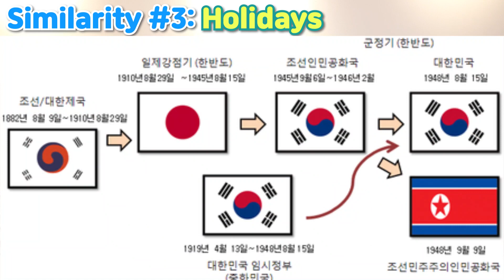North Korea vs South Korea, MUST KNOW differences and similarities (military service, politics, etc)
You will totally understand how North Korea and South Korea are different if you watch this video! You can even learn some Korean words by watching it :)

Not only that, you will be able to hear some North Korean Dialect... ;)
Let's have some fun and get some knowledge as well with CHOI SISTERS.

한국알리기 대표 엔터테이너,
CHOI SISTERS(최자매)🇰🇷

Learning Korean with CHOI sisters